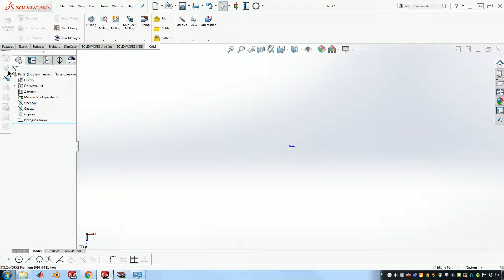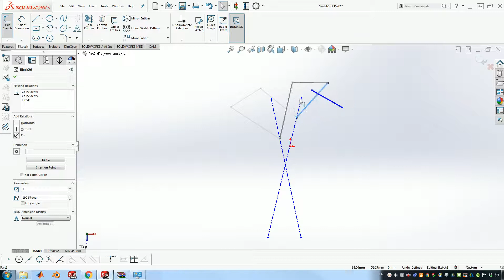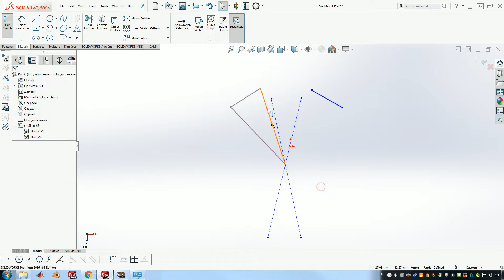Graphical Linkage Synthesis - 2 Position | Графический Синтез Рычажной Системы - 2 Позиции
2 Position Graphical Linkage Synthesis is done on Solidworks 2016 using Sketch Blocks.